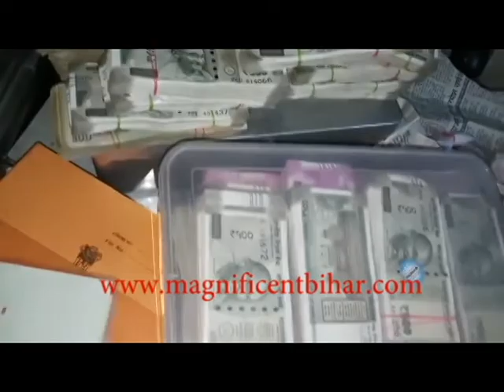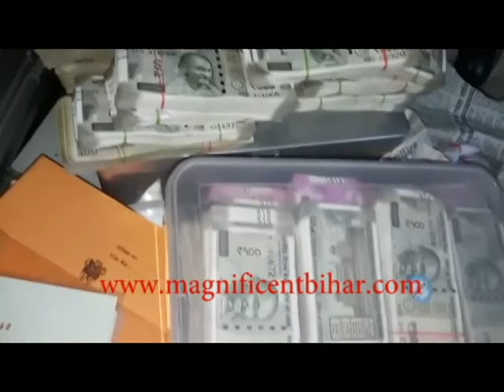पटना पुलिस के छापेमारी में होटल तुलसी से 2 लोग 63 लाख रुपए के साथ हुए गिरफ्तार